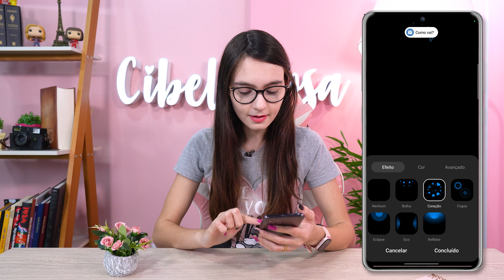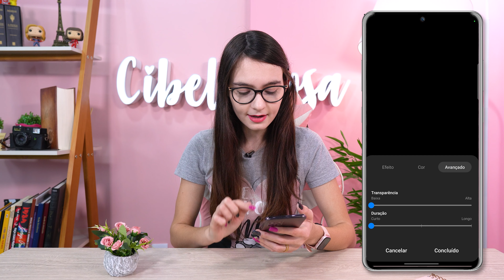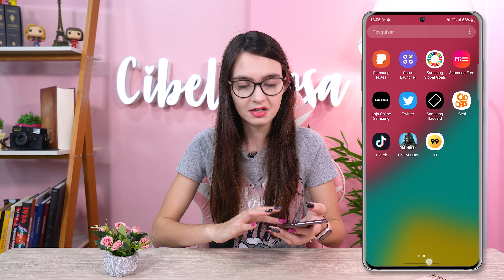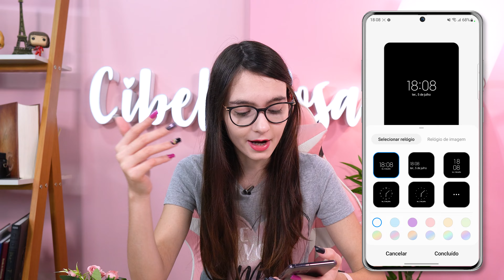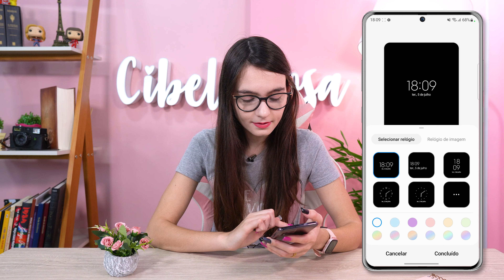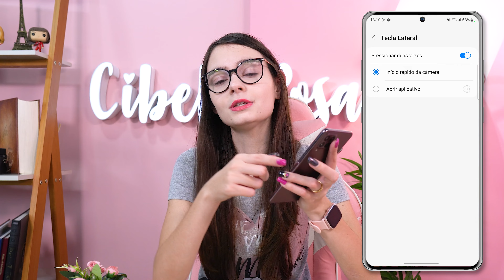GALAXY M53 5G - MELHORES DICAS e TRUQUES INCRÍVEIS que VOCÊ PRECISA SABER!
Oi meus amores, nesse vídeo eu trago as melhores dicas e truques pro Galaxy M53 5G pra mostrar as melhores funcionalidades que ele tem!

00:00 Introdução
00:48 Vinheta
01:01 Estilos de notificações
02:22 Taxa de atualização
03:10 Proteção contra toque
04:07 Bloquear aparência da tela inicial
04:56 Exibição de ícones
05:38 Always on display
06:42 Personalizar relógio
07:27 Notificações personalizadas
08:18 Tecla lateral
09:24 Print rápido
10:25 Finalização